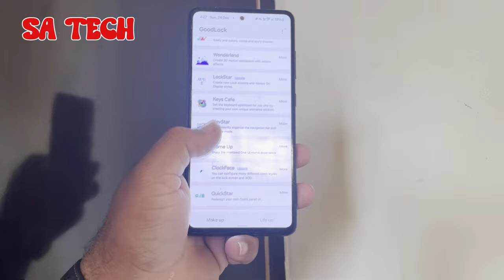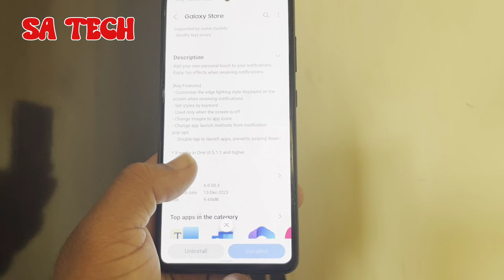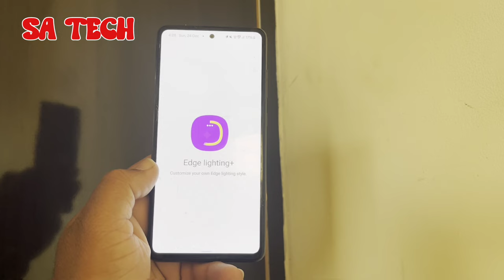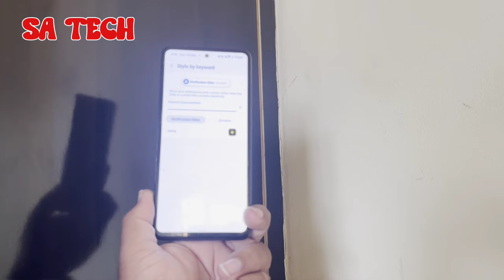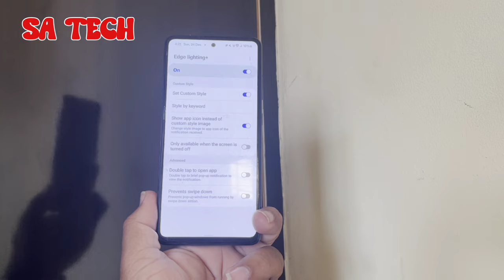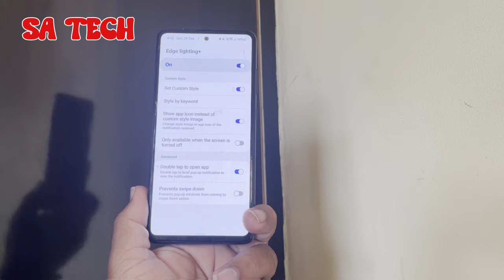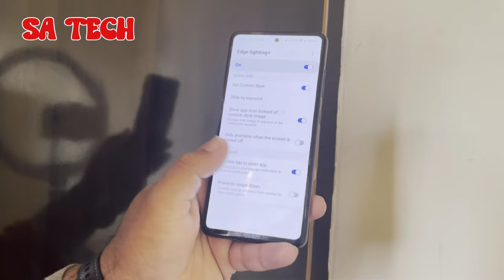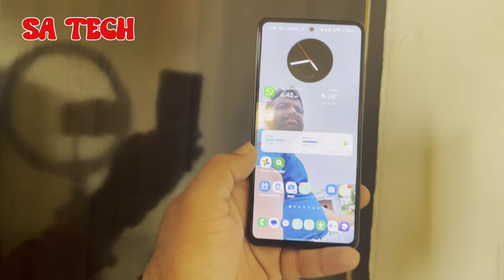Samsung A52s New Hidden Feature After One Ui 6.0 Update